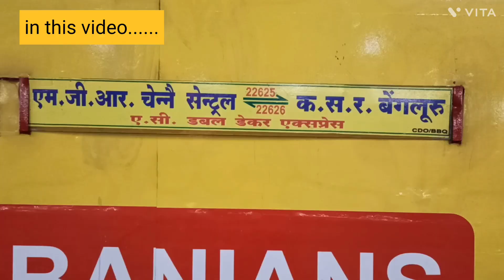This was short trailler of my upcoming train vlog so stay tune & stay safe .